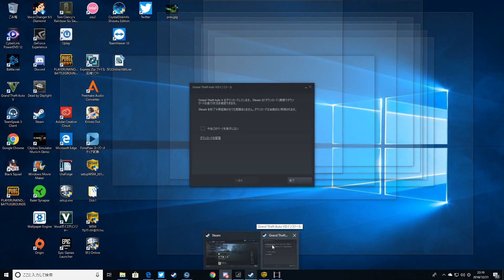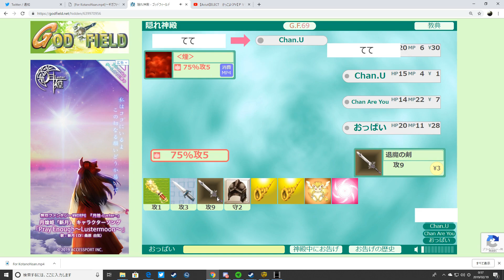おもろかったやつ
SSD整理